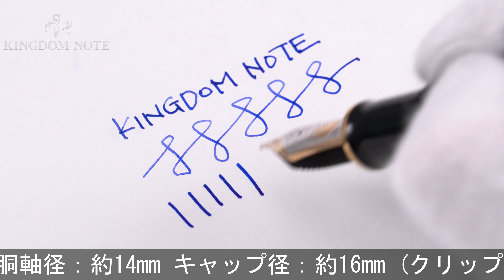Pelikan ペリカン 万年筆 スーベレーン M1000 黒 F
外観多少のスレ程度の概ね綺麗なコンディションです。ペリカンを代表するシリーズの中で最も大きなモデル、そして一番の軟らかさを誇るペン先が魅力のM1000シリーズ。

本体材質：樹脂
ペン先材質：18金
字幅：F(細字)
機構：吸入式
全長：約180mm (筆記時)
胴軸径：約14mm
キャップ径：約16mm (クリップ除く)
最大径：約19mm (クリップ含む)
重さ：約34g
付属品：なし